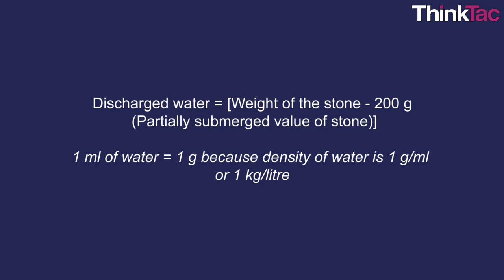Archimedes Principle | Class 9 Science Lab Experiment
Archimedes' principle is a fundamental low in physics and states that the upward buoyant force that is exerted on a body immersed in a fluid, is equal to the weight of the fluid that the body displaces. In this TACtivity, we use simple materials and water to demonstrate this law.